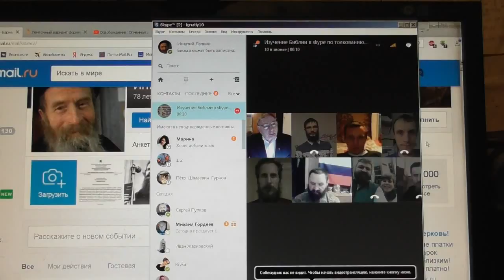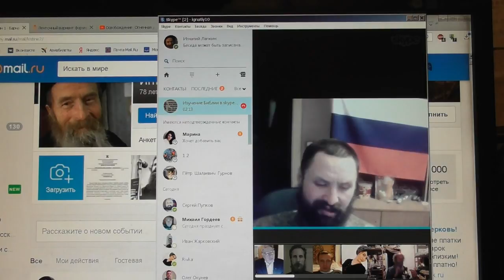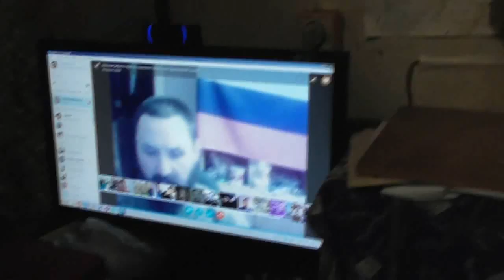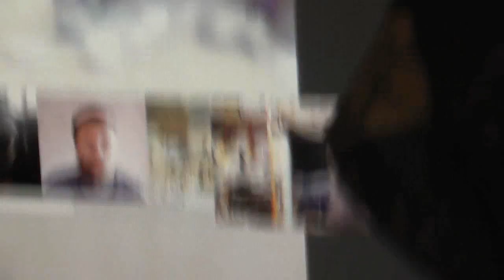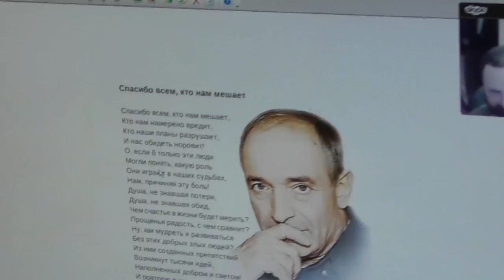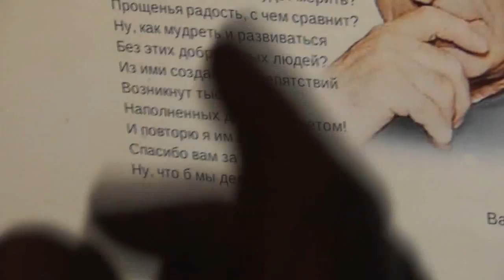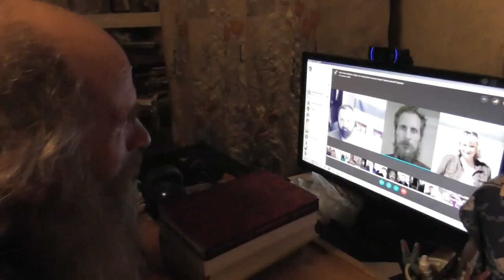Изучение святой Библии по скайпу. Откр.2:2 15. 10. 2017